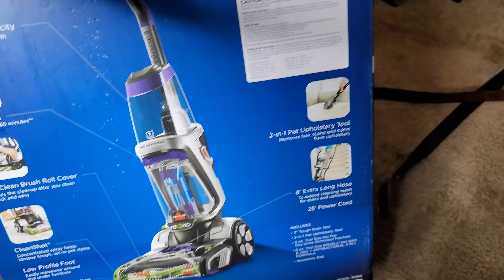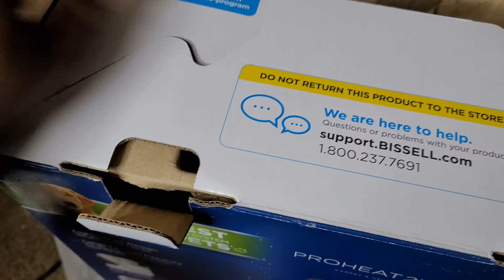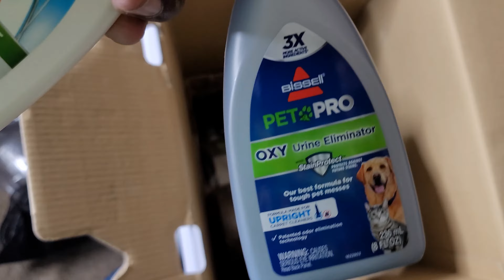Bissell ProHeat 2X® Revolution® Pet Pro Carpet Cleaner Unboxing